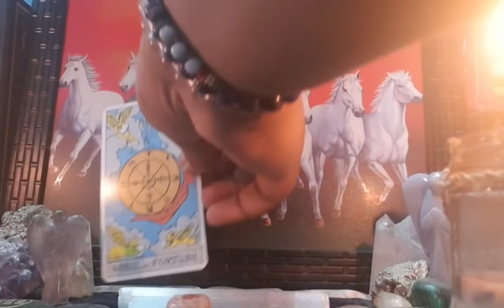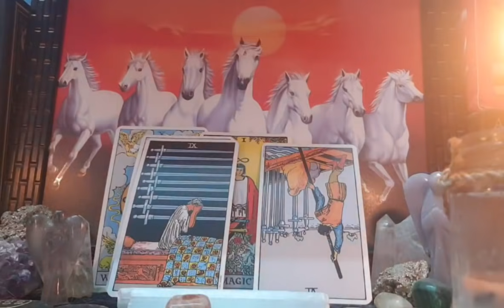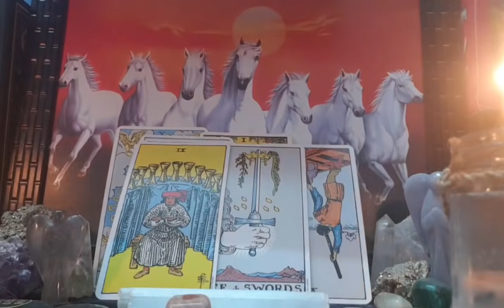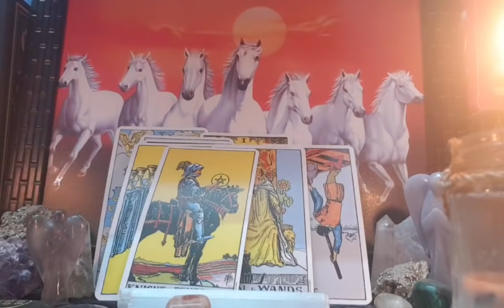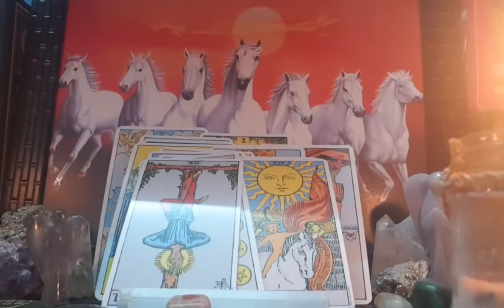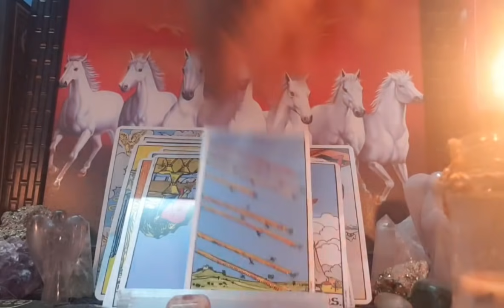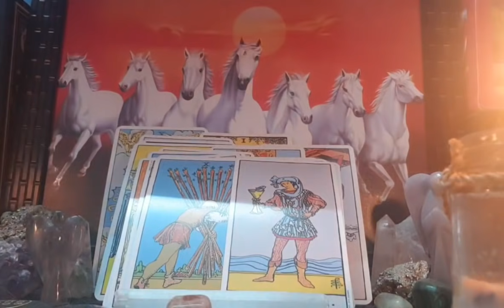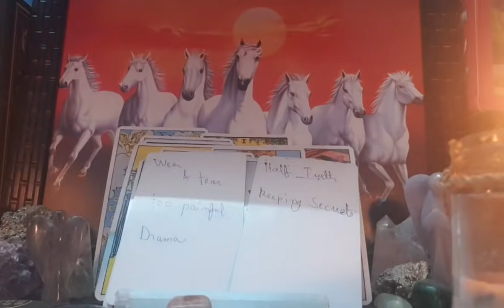THIS CONTROL FREAK HAS BEEN CHOOSING WORK OVER LOVE. LOOKS LIKE A BREAK-UP BUT IT ISN'T. MAY 2021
ABOUT YOUR PERSON.  CURRENT FEELINGS. (Almost personal reading) soulmate twin flame tarot reading 17 may 2021 love/soulmate readung
TAROT READING NEXT 7 days reading.
messages from your person. how they thinking about you.  All signs collective. TWIN FLAME READING.
🚦Buy Libra extended new/.. next 10 days
(most likely where this connection going foward) (2.99$)
49$ soulmate reading (3 questions)
77$ soulmate extended full spread
99$ emergency soulmate read
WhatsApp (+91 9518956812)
GENERAL love reading may 2021
SOULMATE READING may 2021
twinflame reading april   2021
almost personal reading
twinflames reading may
cancer may 2021 reading
Virgo may 2021 reading
Libra /may   2021
twinflame may 2021 reading
what are their feelings may  2021
how do they feel for you may  2021
what are they hiding from you may   2021 today tarot reading
Soulmate daily reading
soulmate weekly readings
your feelings vs their feelings
All signs collective energy reading
tarot tarotreading allsigns apriltarotreading  soulmatereading dailyreading horoscope  weeklyreading next48hours  next 7 days tarot | the person on your mind. currentfeelings divinemasculine to divinefeminine | twin flames